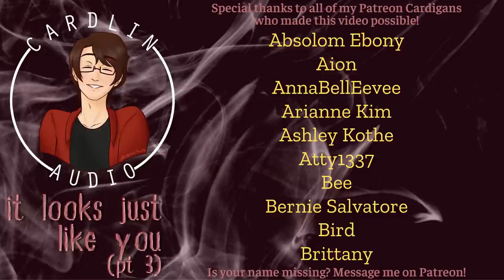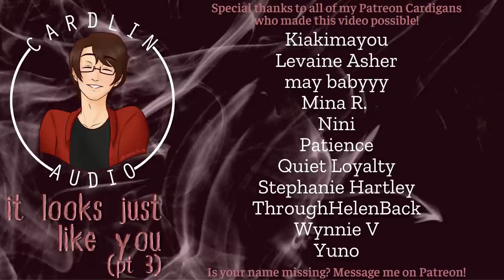ASMR Voice: It Looks Just Like You (Part 3) [Radio Play] [CW: See Description] [M4A]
This audio was designed to be an immersive listening experience, so headphones are recommended.

Content Warning: Stalking, mention of murder, framed suicide, mention of abuse, loud and sudden noises, scary atmosphere.

Cardlin drawn by: space.birb!

Original music and theme by Nye Quill, find more of it

2066 N Capitol Ave #1070

- High School
- Vampires
- Cheating